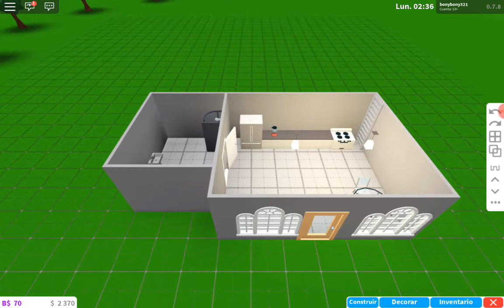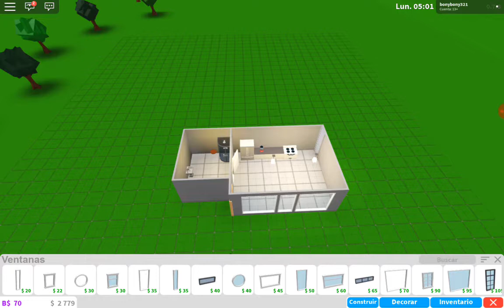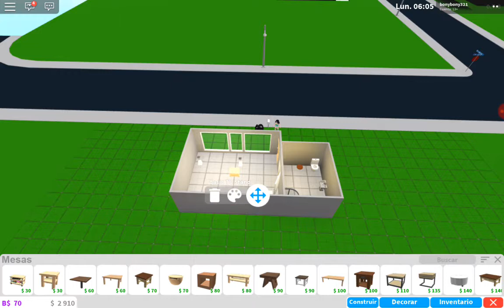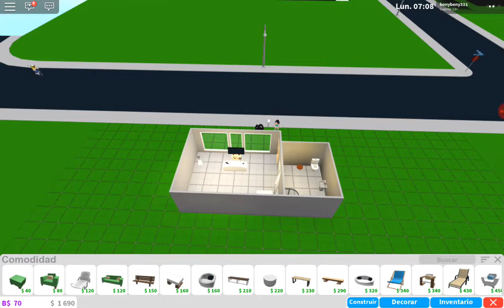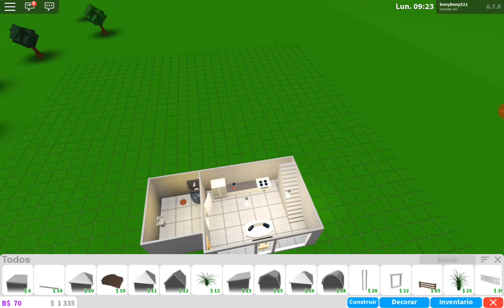Mi nueva casa